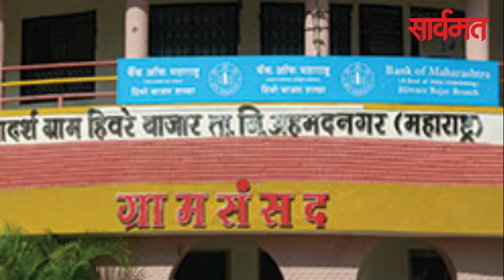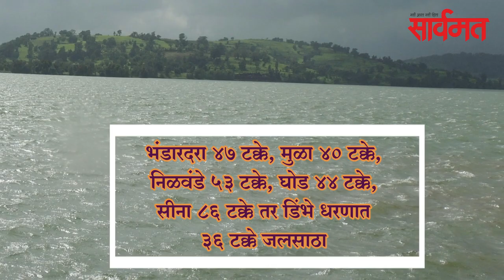सार्वमत बुलेटिन | 27 जुलै 2020 | daily sarvamat | hiware bazar | shrirampur | ahmednagar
-जिल्ह्यात 379 करोनाबाधित वाढले भर पडली आहे. जिल्ह्यात उपचार सुरू असलेल्या बाधितांची संख्या 1 हजार 451 आहे. आतापर्यंत संक्रमित झालेल्या रुग्णांची एकूण संख्या 3 हजार 447 झाली.

-करोनाच्या लढाईत रविवार एक चांगली बातमीही घेवून आला. दिवसभरात जिल्ह्यात तब्बल 465 बाधितांची करोनावर मात करून घरी पोहचले. एका दिवसातील करोनामुक्त झालेल्यांची ही सर्वाधिक संख्या आहे. करोनामुक्त झालेल्यांची एकूण संख्या 1 हजार 945 करोनामुक्त झाली आहे.

-आदर्श गाव हिवरेबाजारचा सकारात्मक उपक्रम येथे आजपासून एक सकारात्मक उपक्रमाला प्रारंभ होत आहे. करोना संकटामुळे निर्माण झालेल्या चिंतेला पराभूत करण्यासाठी संविधानातून सकारात्मक मानसिक उर्जा मिळवणार मिळविण्याचा उपक्रम गावाने आखला आहे. सध्या गावात एकही करोनाबाधित नाही. मात्र दररोज सकाळी ग्रामपंचायत कार्यालयासमोर शारिरीक अंतर पाळून एक तास संविधानाचे पारायण होणार आहे. तर प्रत्येक नागरिक आपल्या घरात दिवसातून तीन वेळा आपापल्या धार्मिक ग्रंथाचे वाचन करणार आहे. पद्मश्री पोपटराव पवार यांच्या संकल्पनेतून हा उपक्रम राबविला जात आहे.